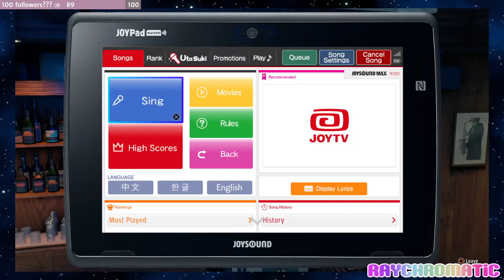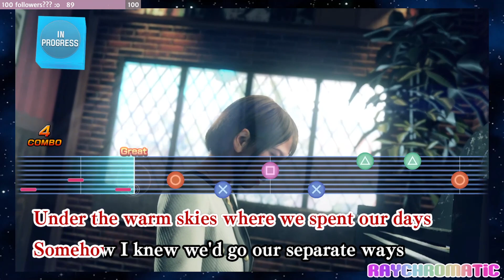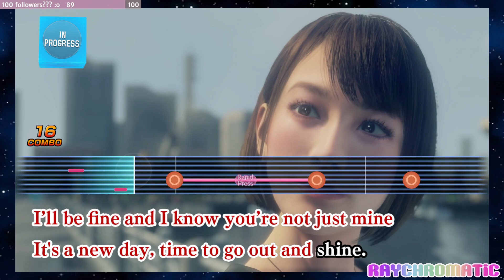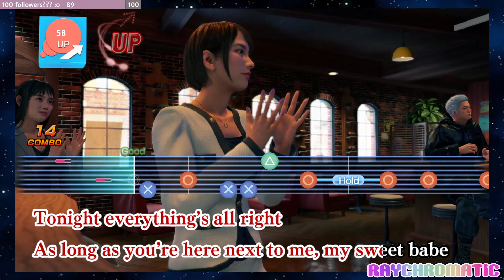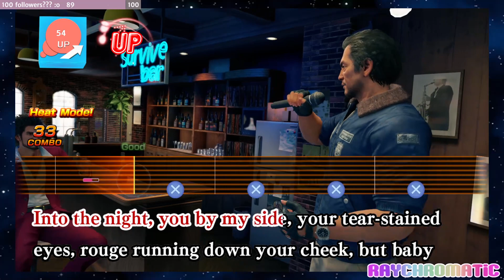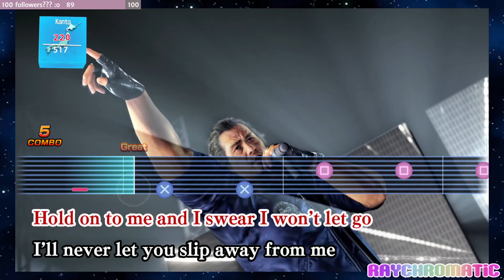woah it's sunday & i'm actually streaming?? unbelievable [finally continuing Yakuza 7 Chapter 13]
a short stream featuring ~20 minutes of me just sitting here wondering if OBS is gonna crash again (it crashed twice before the start of this VOD)

gameplay starts roughly 24 minutes into the video
actual story progress starts around the 44 minute mark